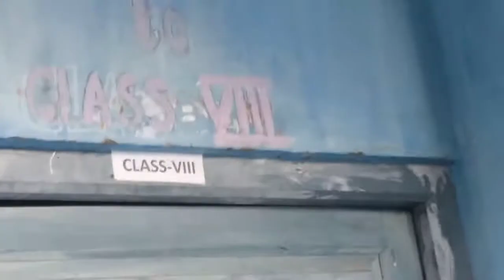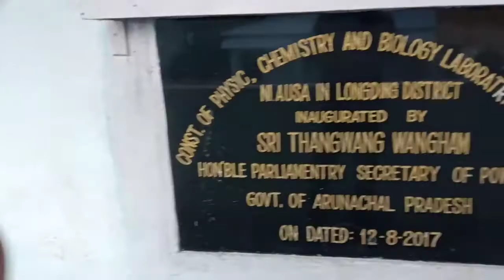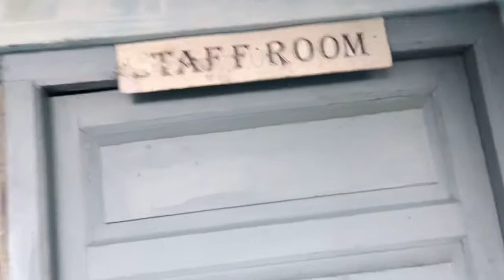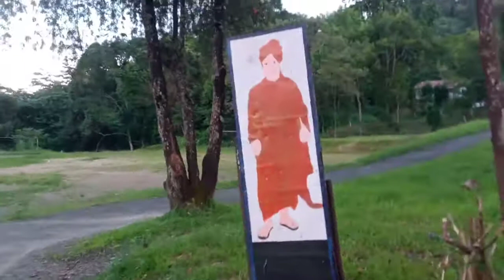VkV Niausa vlog /longding dist /Arunachal Pradesh must watch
Hello guys well come back to our youtube channel m longding vlog

Niausa village
Arunachal Pradesh
m longing vlog
wancho blogger
wancho vlog